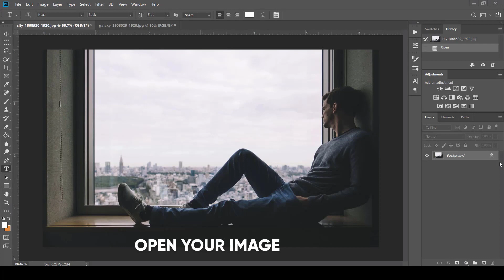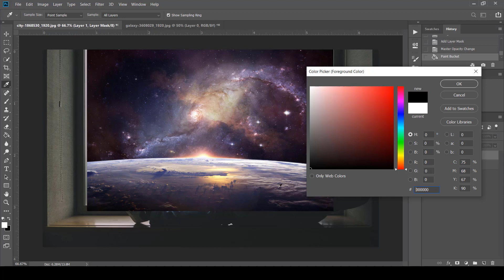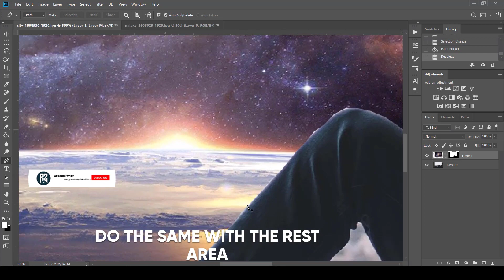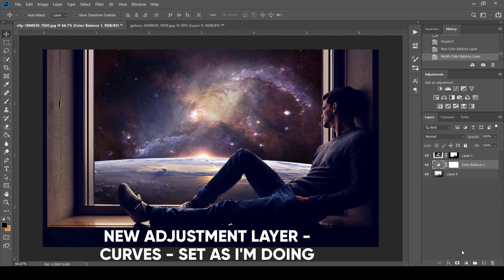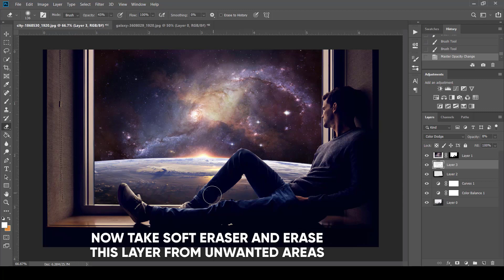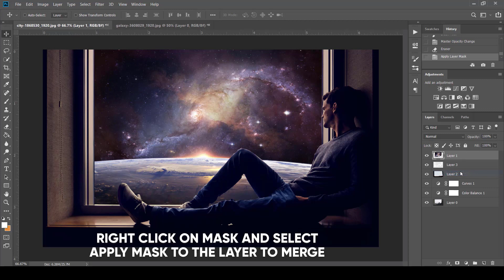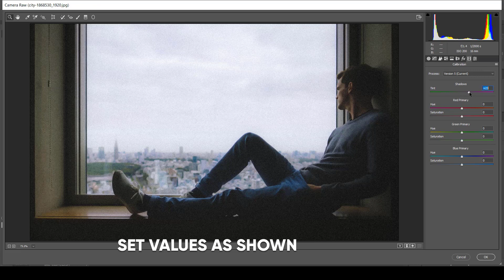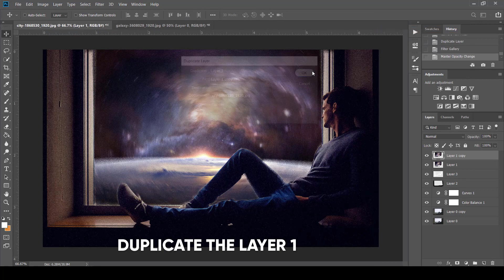Book Drawing Effect ( Magical Photoshop Tutorial)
Want that Magical Drawing book's picture effect? Here it is. Just follow these simple steps and get an amazing fantasy effect.

In today's Photoshop tutorial we're going to create a magical book picture effect where a picture is manipulated and turned into a look which is little grainy and paint type. It imitates a picture of a fantasy magical book.
The process uses just a small step, camera raw filter and filter gallery mainly.

Kindly inform me if you find anything that you own or not want to show here.